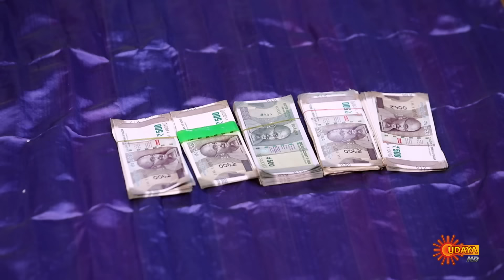Sevanthi - Highlights | Full EP free on Sun NXT | 03 June 2024 | Udaya TV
Watch the Highlights of popular Kannada Serial Sevanthi that airs on Udaya TV.

By destiny, Sevanthi gets married to Arjun & becomes a part of her long-lost family without her knowledge. But Anu steals her identity as Chandrakanth’s daughter & deceives the family. Can Sevanthi reclaim her true identity amidst love & betrayal?